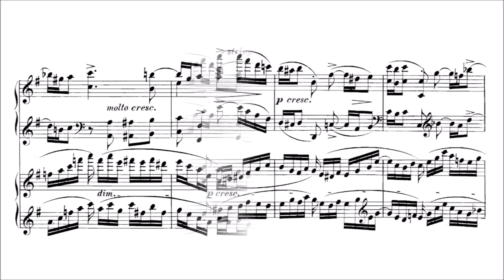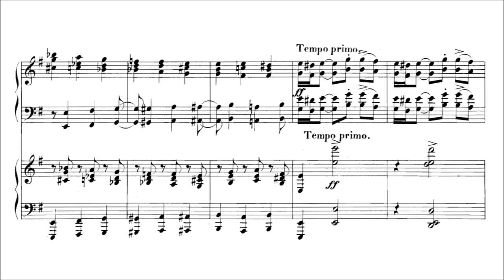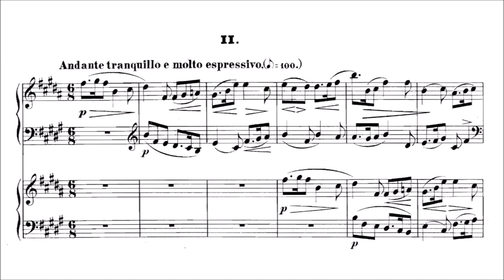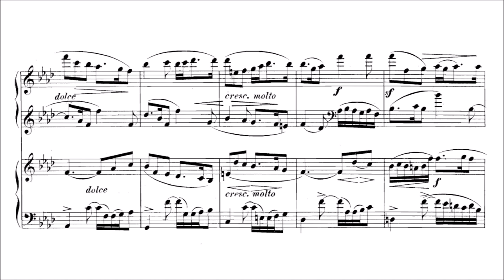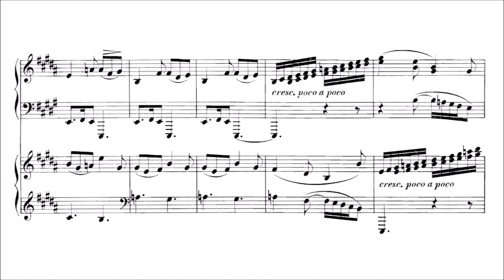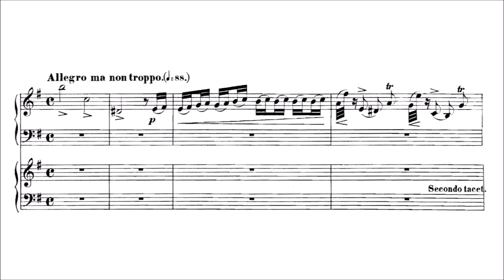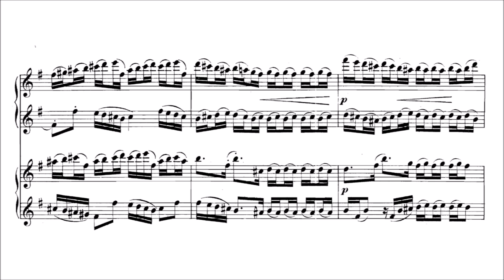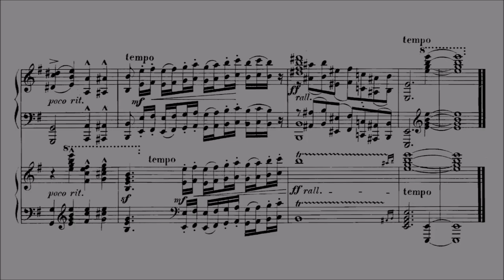Hubert Parry – Duo for Two Pianos, in E minor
Charles Hubert Hastings Parry (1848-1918)

Duo for Two Pianos, in E minor [also "Grand Duo" / "Grosses Duo"] (first ed. 1877)

I. Allegro energico, ma moderato [00:00]
II. Andante tranquillo e molto espressivo [05:56]
III. Maestoso – Allegro ma non troppo [12:15]